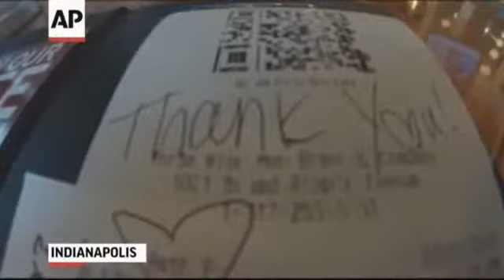Man Honors Brother's Dying Wish With $500 Tips1822